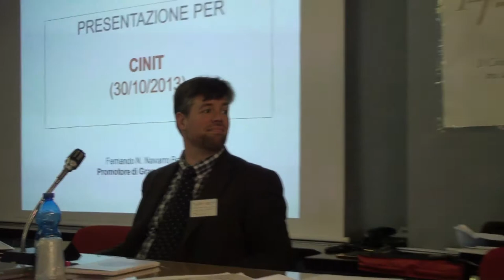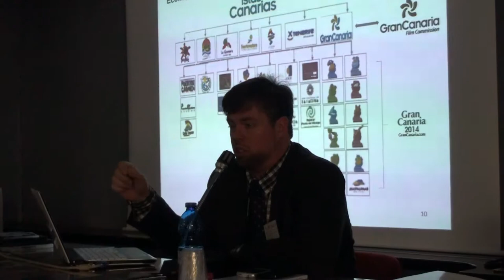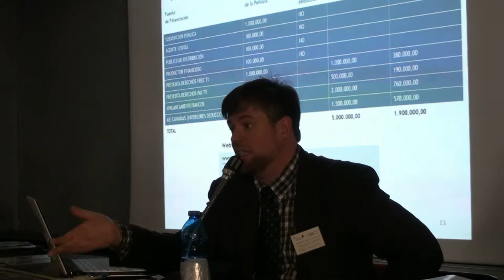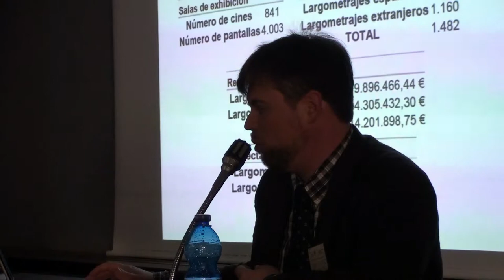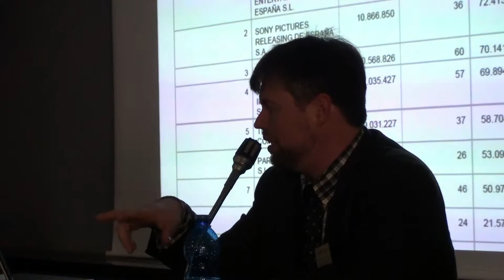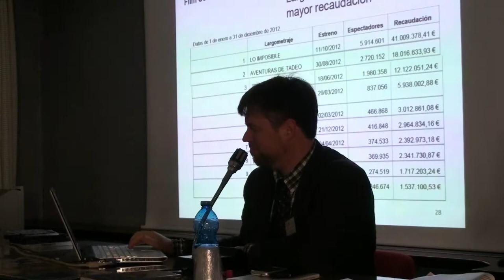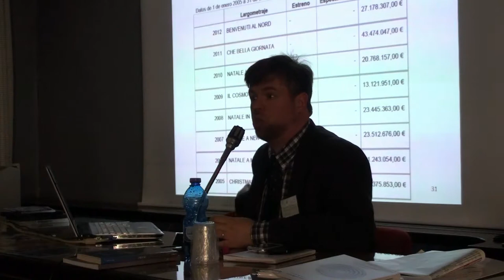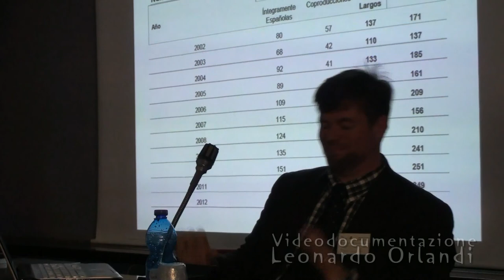AL CINEMA SENZA LA PELLICOLA - Convegno CINIT Veneia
Convegno Cinit a Venezia, importante relazione di Navarro sul Cinema sempre più digitale nelle Sale di Spagna. Videodocumentazione Leonardo Orladi.